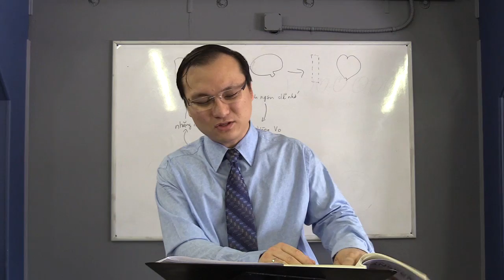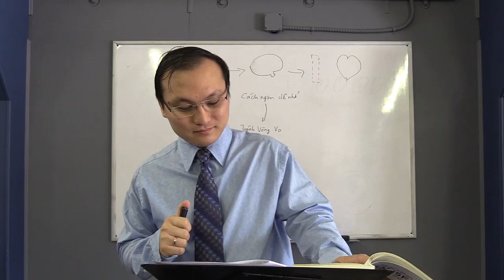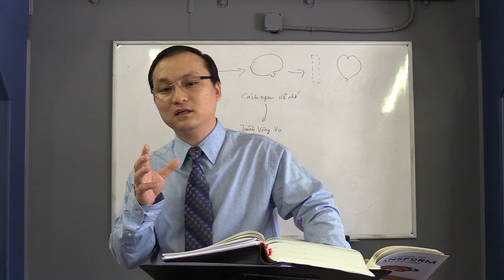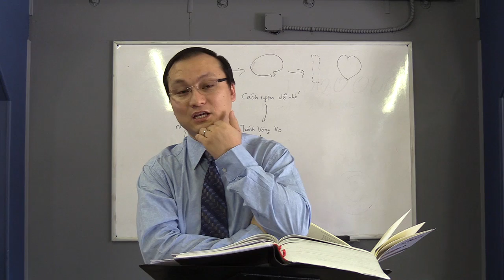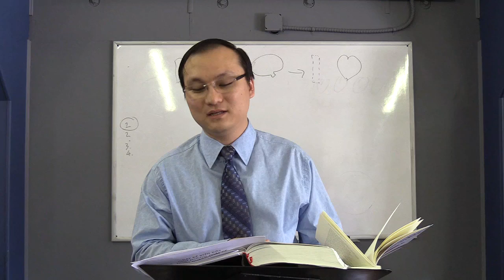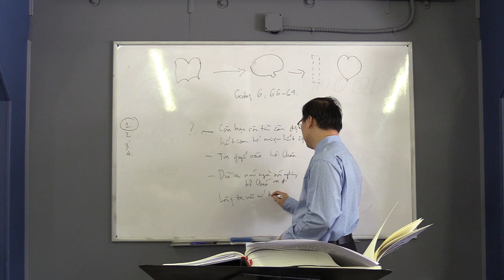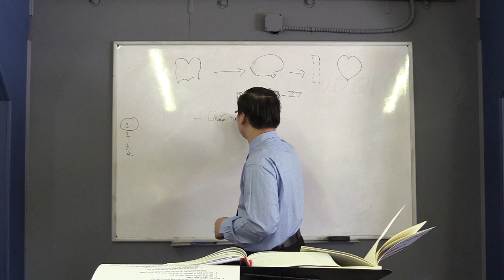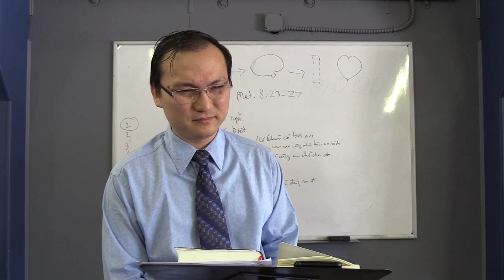Dạy Để Biến Đổi, Vol 2--Session 2